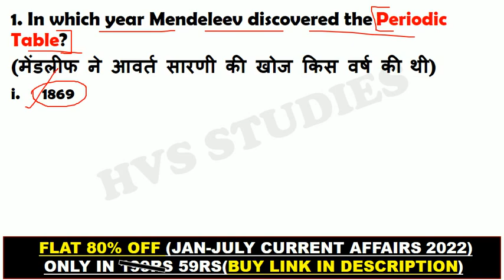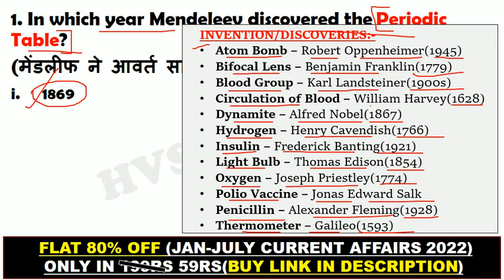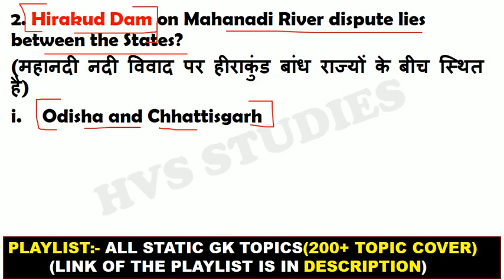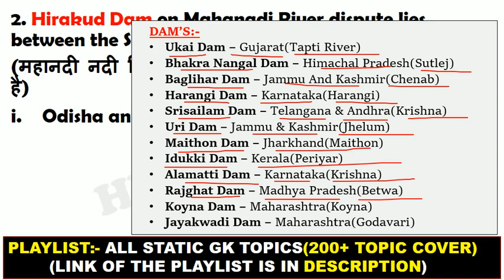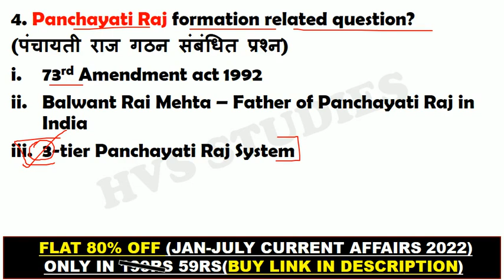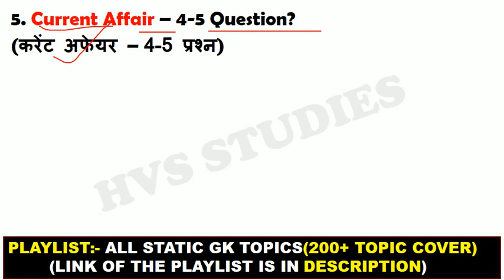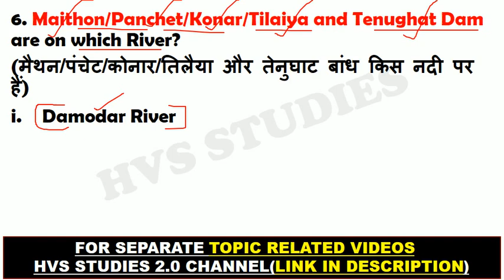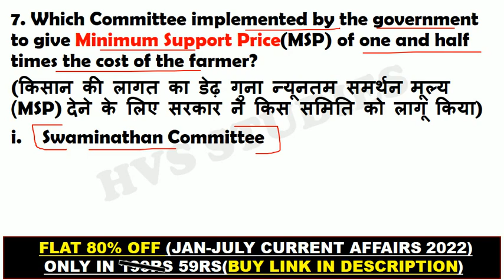Group-D 12 September 1st Shift Analysis | Group-D 12 September 2nd Shift Analysis | Group-D 2022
*EBOOK'S-*
*RAILWAY GROUP-D 2022 EBOOK:-*
*JAN 2022 - JULY 2022 CA EBOOK:-*
*OCT 2021 - MAR 2022 CA EBOOK:-*
*STATIC GK TOPICWISE EBOOK:-*
*1800+ CURRENT QUES(July-Dec 2021):-*
(PDF format of daily CA Video's)

*VIDEOS*
Books and Authors (150+ books)

Group-D today exam analysis
Group-D 12 September 1st Shift
Group-D analysis 12 September
Group-D 12 September 2022 exam analysis
Group-D aaj ka paper kaisa aaya
Group-D today exam review
Group-D 12 September Second Shift
08 September Group-D Exam Analysis
Group-D Exam Analysis September 2022
Group-D Exam analysis
Group-D review 12 September
Group-D 12 September First Shift Question
Group-D 12 September Third Shift Paper

Group-D 2022 preparation, Group-D 2022 notification, Group-D 2022 syllabus, Group-D 2022 exam date, Group-D 2022 classes, Group-D 2022 wifistudy, Group-D 2022 strategy, Group-D 2022 vacancy, Group-D 2022 preparation wifistudy